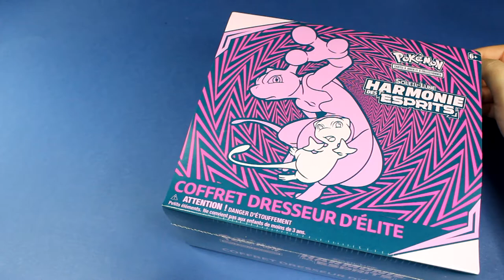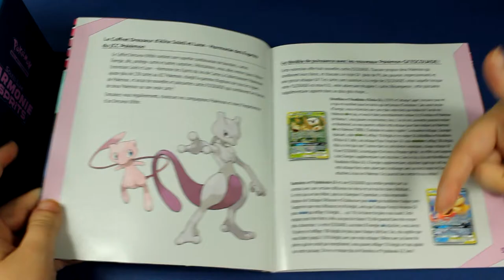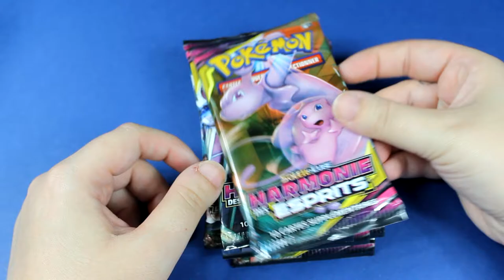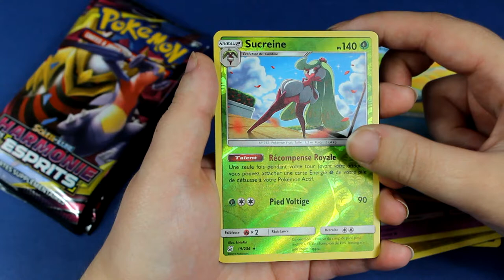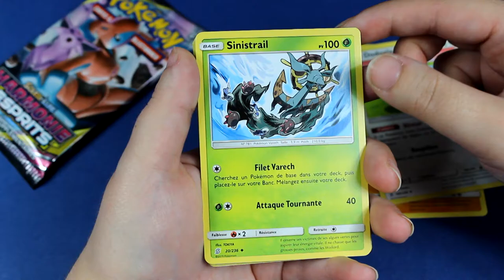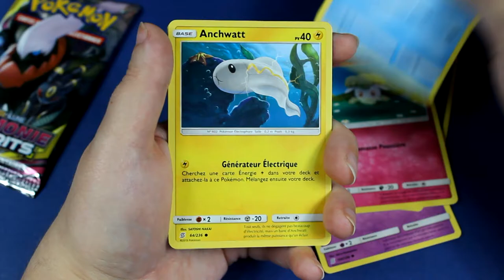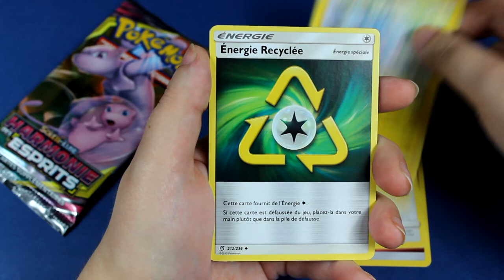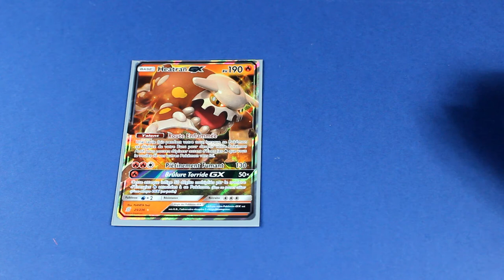Pokémon - Harmonie des Esprits : Coffret Dresseur d’Elite Mewtow